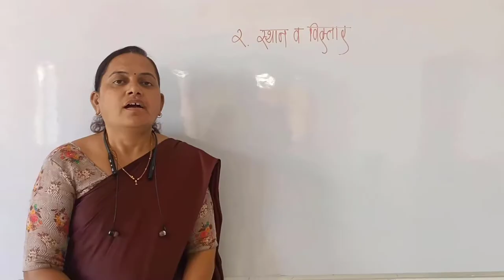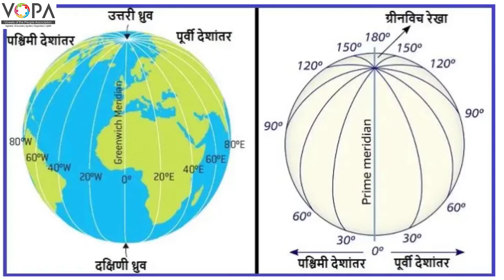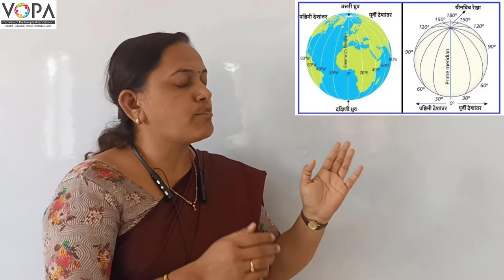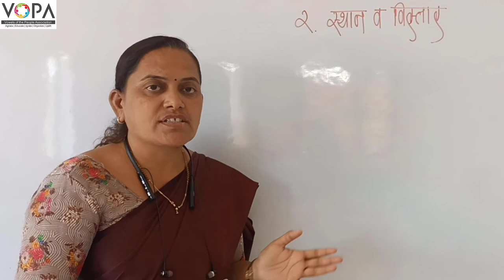10th | भूगोल | स्थान-विस्तार | पाठ क्र २ | V1 |VSchool